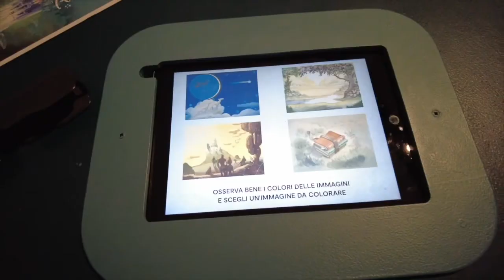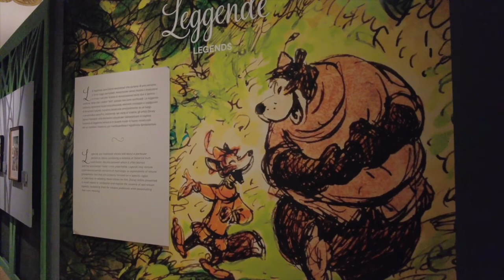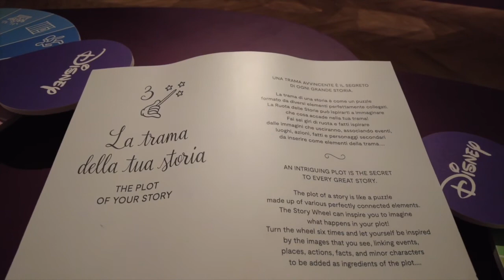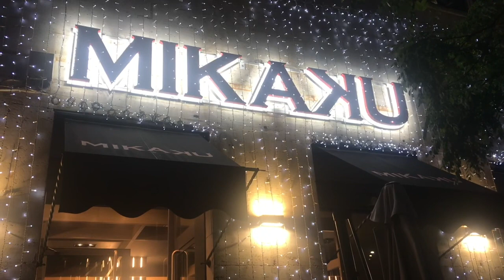Estate 2022... un nuovo inizio | Month Vlog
Ciao!
Settembre è un nuovo inizio dopo l'estate.
Julia ha ricominciato la scuola e io ho ripreso in mano la mia vita.. più o meno 😄

Nei prossimi video cosa vi piacerebbe vedere? Ricette anche se non sono una cuoca, consigli e suggerimenti per viaggi, vlog motivazionali, portarvi con me a scoprire le bellezze di Roma...

Buona visione❤️

instagram tale_madre_tale_figlia e juliaprincigalli
twitter Donatella Broccardo
Facebook Tale Madre Tale Figlia